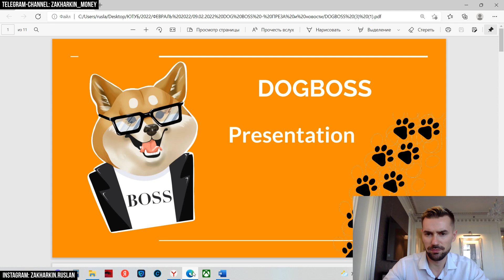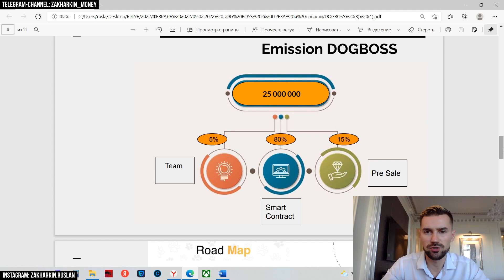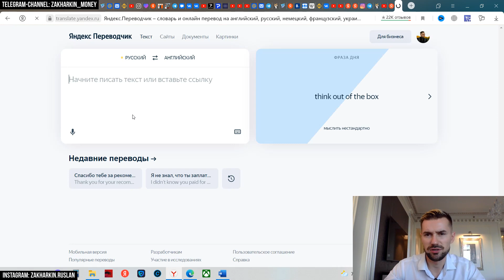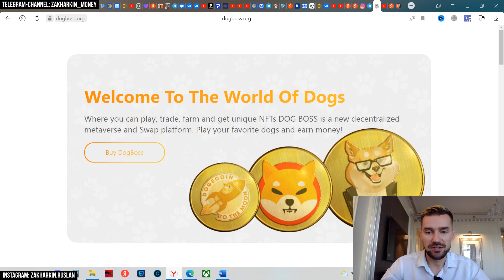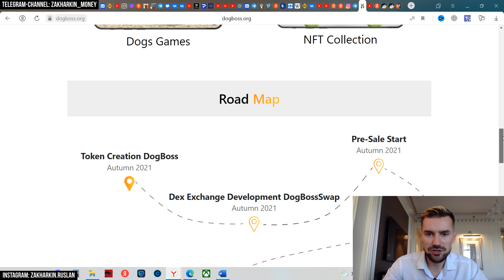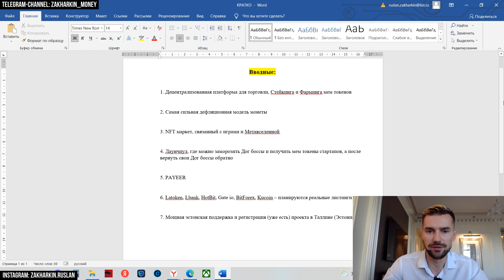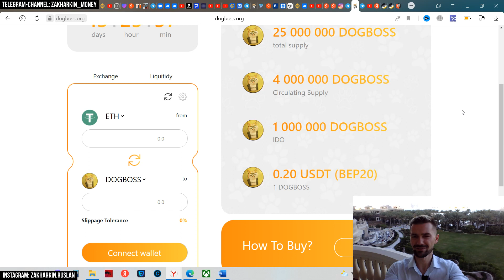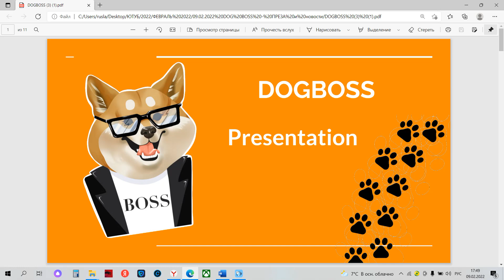DOG BOSS – КАК ЗАРАБОТАТЬ НА МОНЕТЕ. ЭКОСИСТЕМА ДОГ БОСС – DOG BOSS SWAP, NFT, MARKETPLACE, ПРЕСЕЙЛ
Всем привет). В 2021 году мем-токены дали просраться почти всём – кто поймал волну, тот озолотился. Кто не поймал – тот остался недоволен.
Я хочу успокоить всех и каждого – поезд ещё не ушёл.
Вашему вниманию предлагается первый в рунете подробный разбор монеты DOG BOSS, где помимо самого токена, будет определённая экосистема и возможность зарабатывать деньги.

ТОЛЬКО ЛИЧНЫЙ ОПЫТ – СКАЗ О ТОМ, КАК СТАТЬ БОГАЧЕ. НЕ ФИН. РЕКОМЕНДАЦИЯ – ВСЕГДА РЕШАЕТЕ ТОЛЬКО ВЫ)

✅ОКАЗАТЬ ФИН. ПОМОЩЬ КАНАЛУ:
ВТБ: 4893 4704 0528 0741
СБЕР: 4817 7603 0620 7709
AdvCash (рублевой счёт): R 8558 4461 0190
Perfect Money (USD-счёт): U24242710
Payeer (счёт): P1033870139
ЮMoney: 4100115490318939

🔵Биткоин:
16oaRnK1yc9xZM6MNVCXPMg9XMgQ9qukaW
🔵Эфириум:
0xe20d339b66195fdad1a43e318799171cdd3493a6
🔵USDT (TRC-20):
TQeWnuqYHt4pfz48CdNnBPocrSZHFNYdmm
🔵TRON:
TGAXbsfxqYT31UKhweBdJx1jJoRrSCkmHB

Всем супердоходов!)